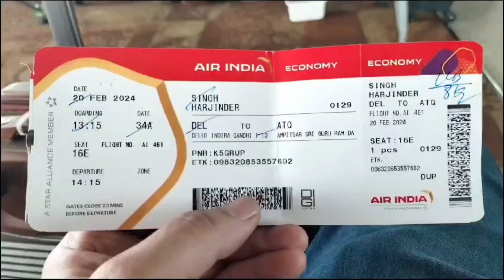My Uk To India Journey ...